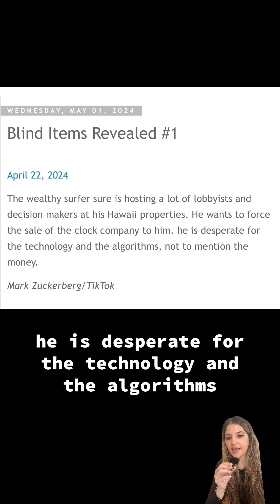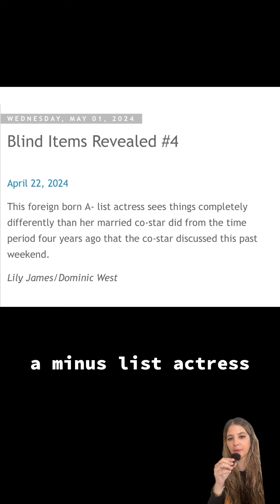Revealed Blinds : May 1